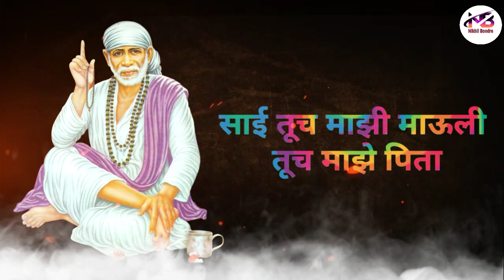Sai baba Whatsapp Status || new sai baba status || sai baba guruvar special Whatsapp Status